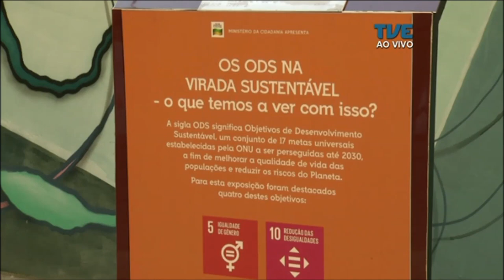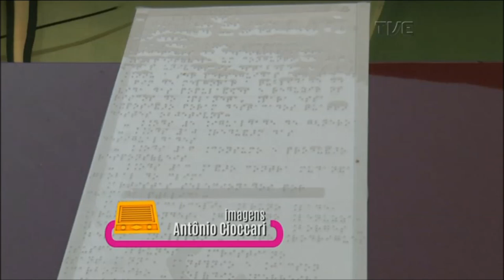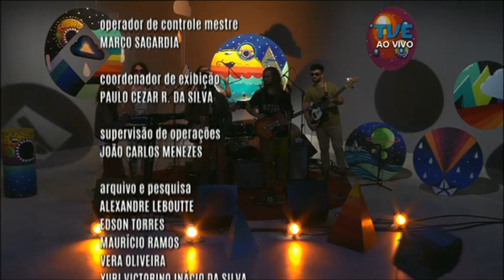Radar | TVE - A Figa - 20/05/2019